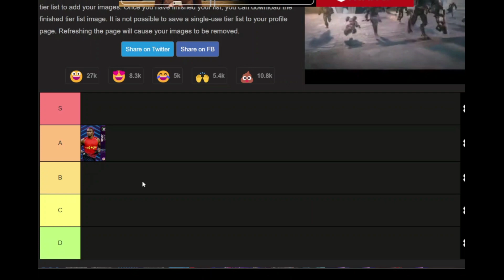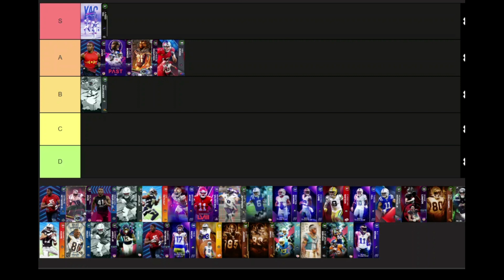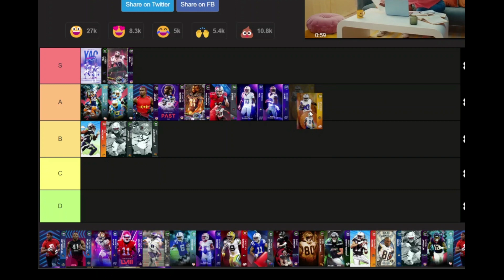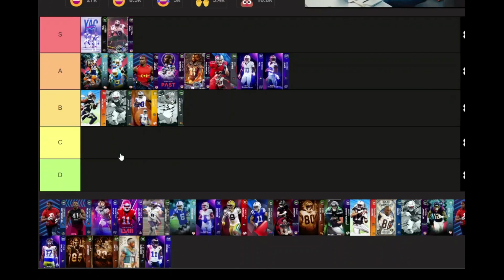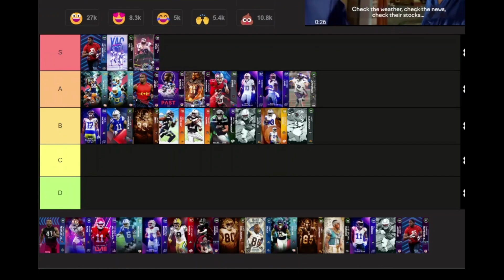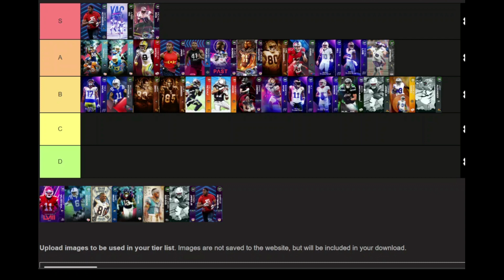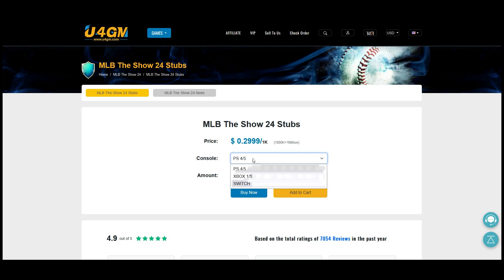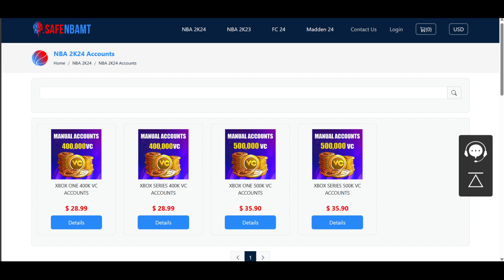RANKING the BEST Wide Receivers in Madden 24 Ultimate Team (Tier List)